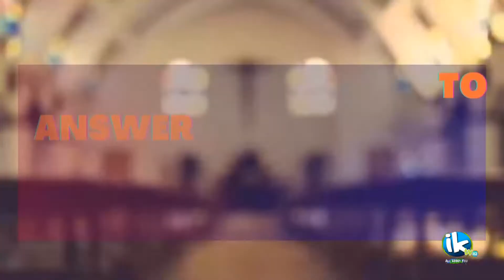One Foundation Episode 14 The Church: Alive but dead?